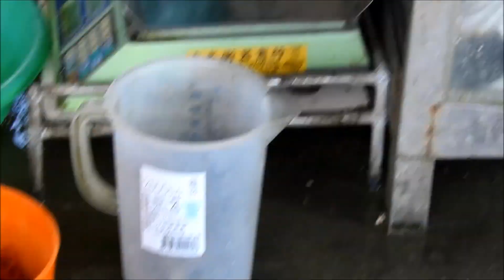taiwan seafood -Strip fresh Oysters at Dongshih Fishing Port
beauty girl return home help her grandmom and grandpa sale   oysters at taiwan Chiayi Dongshih Fishing Port
taiwan seafood